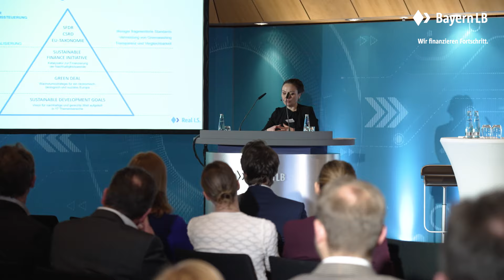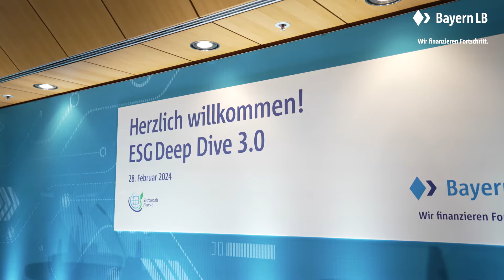ESG Deep Dive 3.0 - Highlights